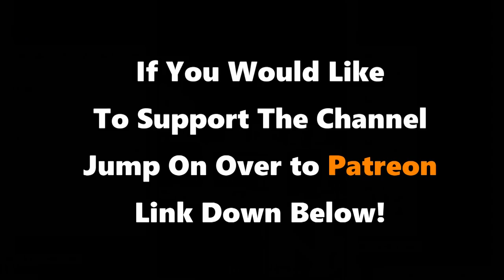Team Shenanigang Saves The World Episode 17 Out standing (lost video)